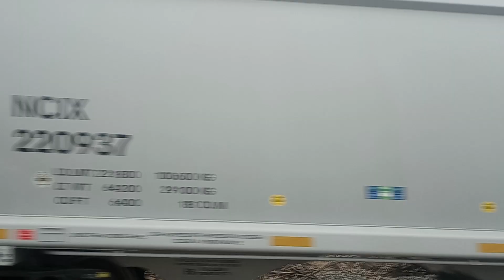Train meet at Lansing Michigan Amtrak station. got a horn salute as well.